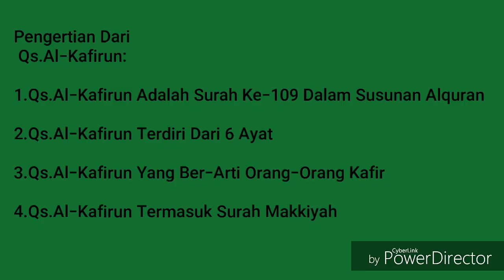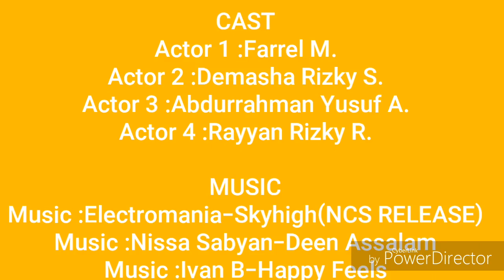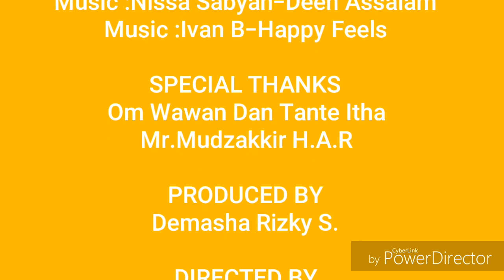Video Pembelajaran PAIT surat AlKafirun 6C (4)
Kelas 6C SDIT MU Cinere Depok 1819